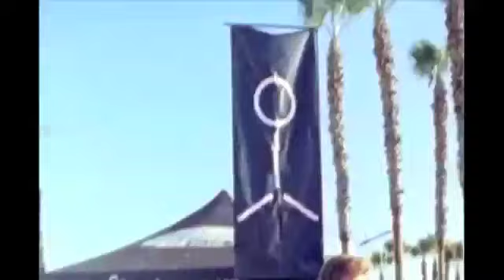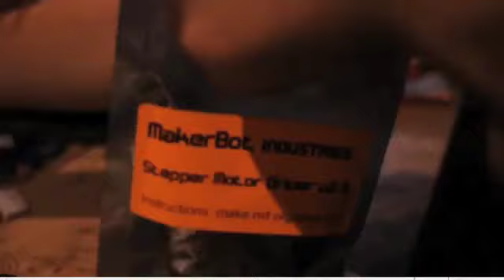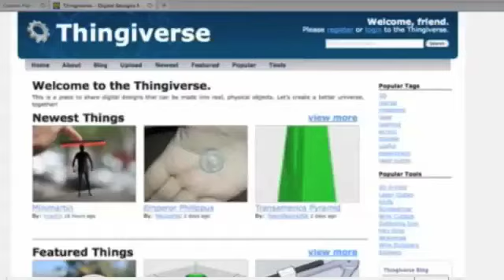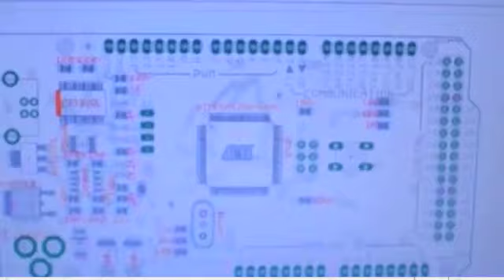eGuiders Live - Episode 3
Our featured eGuider, Melissa Roth, joins us in the studio to discuss her work on HBO's John From Cincinnati, her book for southpaws and her favorite online videos.